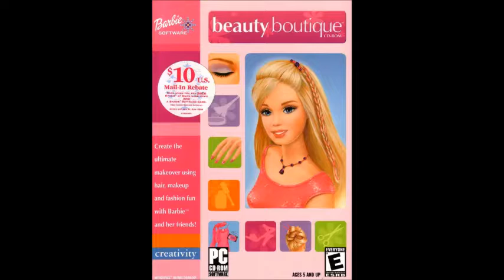Barbie Beauty Boutique Soundtrack - Track 2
This is a song from the 2003 game Barbie Beauty Boutique. I always liked the music in this game but I couldn't find these songs on the internet so I recorded them from the game and uploaded them here.
I apologise for the crackling/scratching noise in some parts of the song. I'm not sure how to fix it.